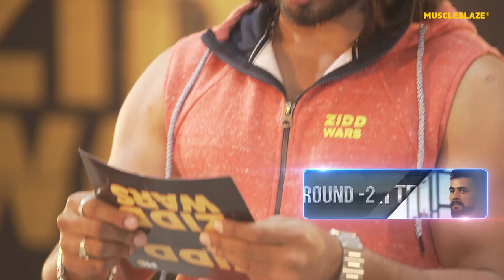Zidd Wars | Episode 3 | Fitness Battle - Strength War | Bodybuilder Vs Powerlifter | MuscleBlaze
ZiddiHoonMain is a step ahead in our endeavour to establish Muscleblaze as a brand that truly understands fitness consumers. Every fitness enthusiast is stubborn and Ziddi to an extent to achieve his fitness goals.
Watch the ultimate fitness battle in Zidd War episode 3 between a Powerlifter and a Bodybuilder.
Who will win the ultimate strength war?

MuscleBlaze is the nation’s market-leading pioneer in the field of active sports nutrition supplements. Packed with the purest ingredients, choicest flavours and with guaranteed purity, MuscleBlaze supplements provide that extra drive for your workouts.

Shop our Products:-
1. MuscleBlaze Biozyme Whey Protein

2. MuscleBlaze Whey Gold 100% Whey Protein Isolate

3. MuscleBlaze Super Gainer XXL Weight Gainer

4. MuscleBlaze BCAA Pro Essential Amino Acids

5. MuscleBlaze Ayurveda for Performance - MuscleHerb with Ashwagandha, Shatavari & Safed Musli

6. MuscleBlaze Sparkling Protein Water (10g Protein)

7. MuscleBlaze PRE Workout 300

8. MuscleBlaze Whey Performance (70%) Protein

9. MuscleBlaze High Protein Peanut Butter

10. MuscleBlaze Iso-Zero Whey Protein Isolate